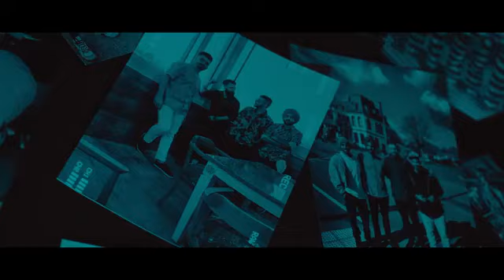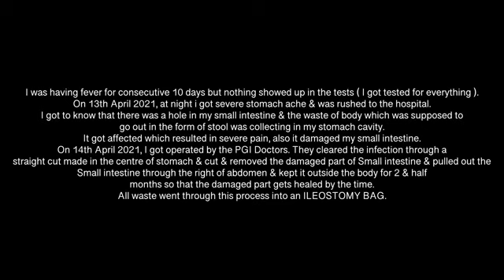Jehre Menu Jeen Nahi Dinde , Mere Layi Mar Vi Sakde Ne The Landers New Song |Davi Singh Song Friends